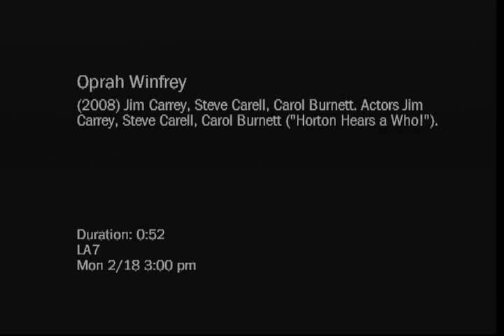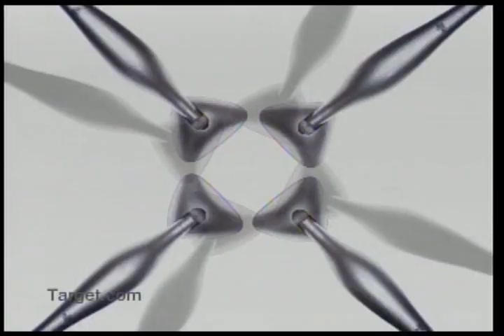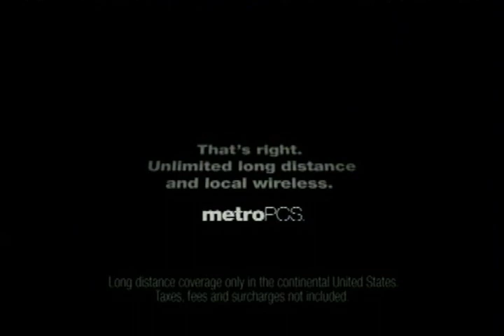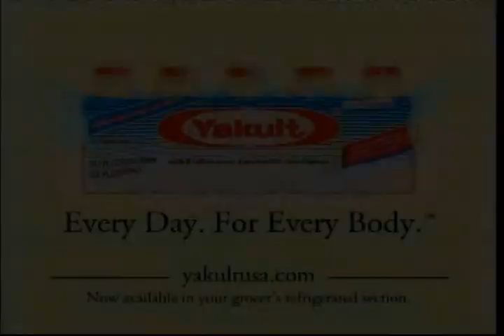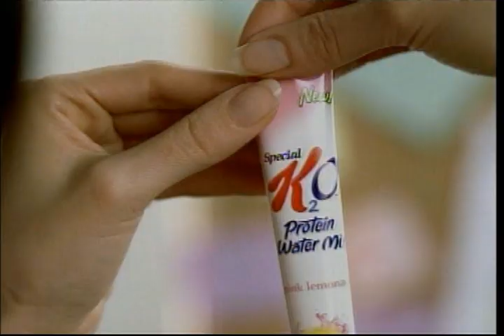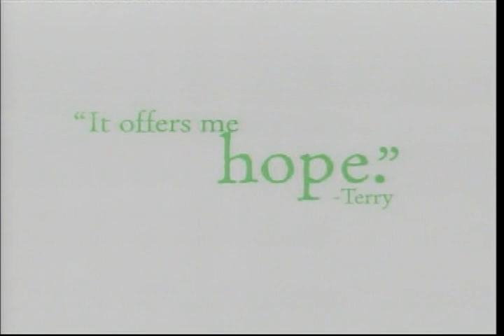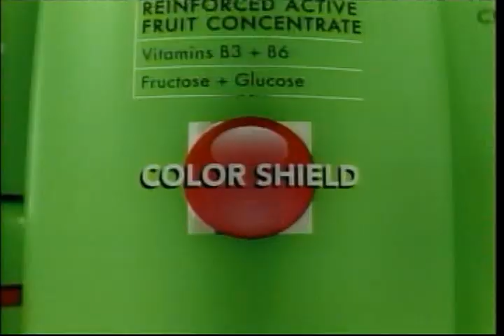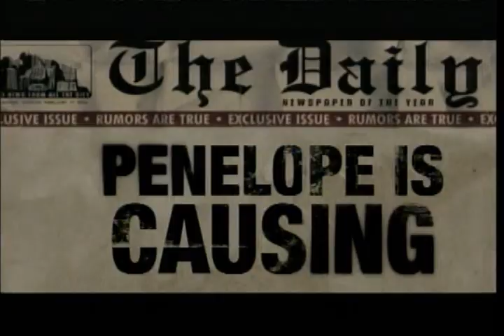KABC-TV - February 18, 2008 Commercials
Found: Goodwill
Description: During Oprah Winfrey.